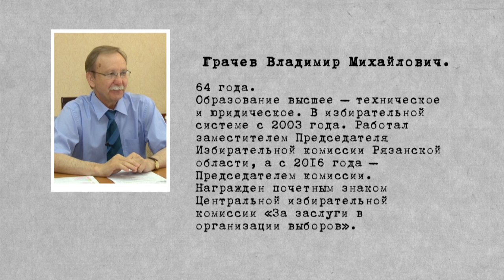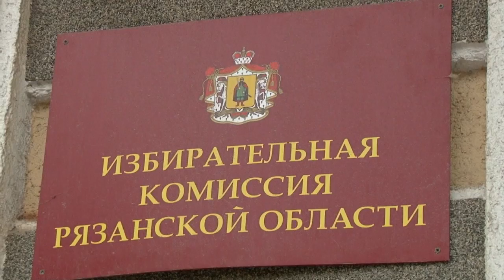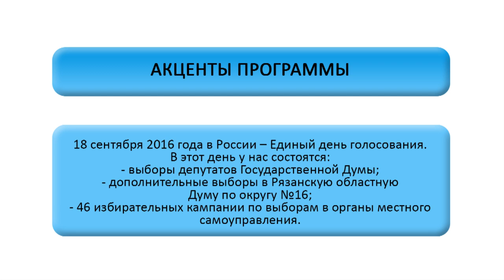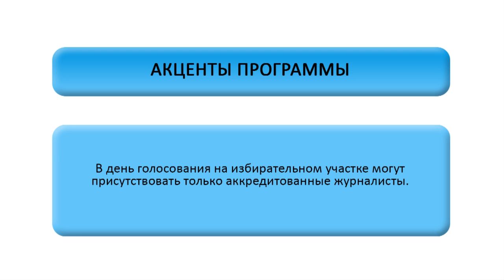Выборы 2016 - 1